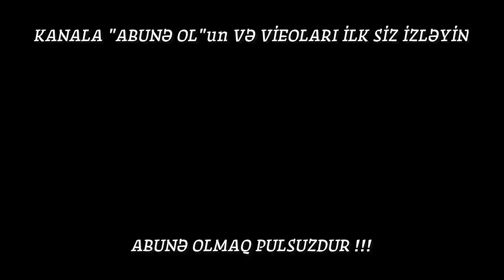SAĞ OLSUN (Rəşad, Orxan, Ruslan, Cahangeşt, Balaəli)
Digər kanalların paylaşması qəti qadağandır!
Qurub toy axsami Anar sag olsun

Resad Dagli, Orxan Lokbatanli, Balaeli Mastaga, Cahangest Balaxani, Ruslan Musfiqabad

Anarın toy axsamı Müəllif hüquqları "Baku Cms Media" tərəfindən qorunur.
Müəllif hüquqları "Baku Cms Media" tərəfindən qorunur.